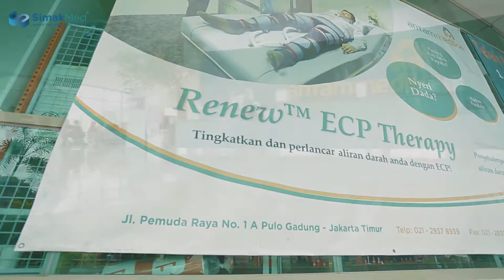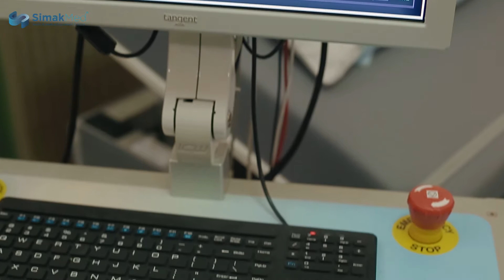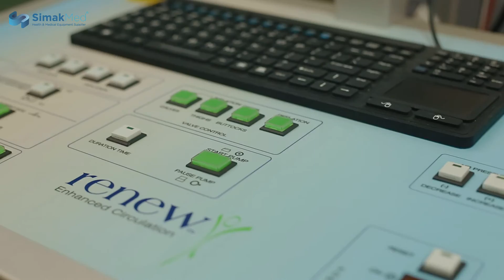ECP (External Counterpulsation)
ECP adalah kepanjangan External Counter Pulsation. Terapi ini merupakan alternatif lain untuk penatalaksanaan jantung koroner tanpa pasien harus melakukan operasi (non-invasive).

ECP adalah terapi untuk perbaikan peredaran darah, banayak dipakai dalam penanganan Penyakit Jantung Koroner, namun terapi ini tidak terbatas untuk masalah jantung. Terapi ini juga dapat digunakan untuk permasalahan impotensi atau pun berbagai macam masalah pembuluh darah.

ECP dalam masyarakat awam sering pula disebut dengan terapi pompa jantung. terapi ini merupakan terapi rawat jalan sehingga Anda tidak perlu opname di rumah sakit. Namun, sebelum Anda menjalankan terapi ini Anda harus terlebih dahulu berkonsultasi dengan dokter apakah terapi ini cocok untuk Anda atau tidak.

ECP telah diterapkan di berbagai negara seperti misalanya di Amerika, Jerman, China bahkan Indonesia. Terapi pengobatan jantung koroner tanpa operasi ini berfungsi sebagai alternatif memperbaiki aliran darah kejantung. Terapi ini juga memiliki fungsi untuk meningkatkan kemampuan aktifitas jantung . Terapi minimal harus dilakukan sebanyak 35 hingga 36 kali dengan sehari 1 jam sekali terapi atau sesuai anjuran dokter.